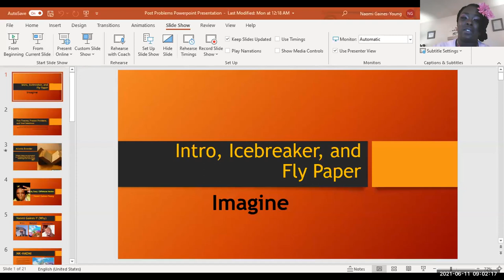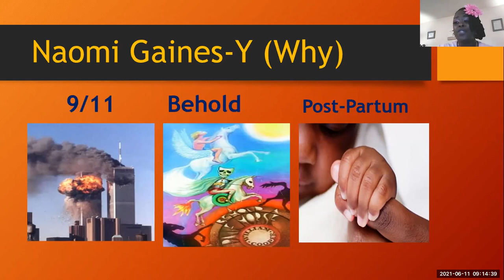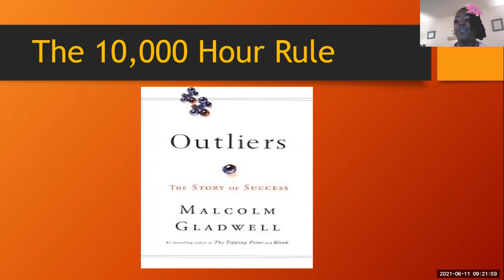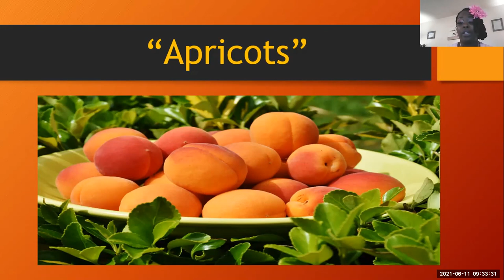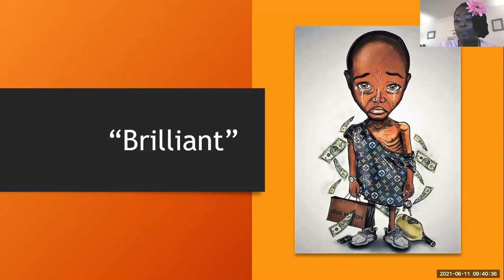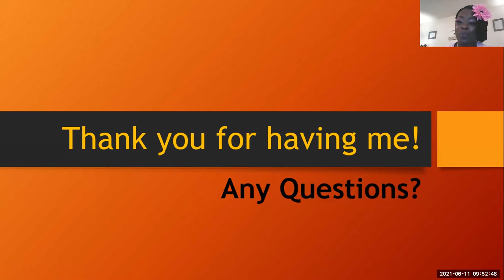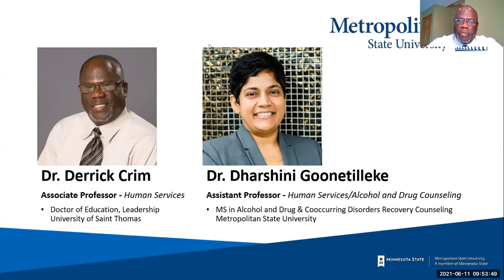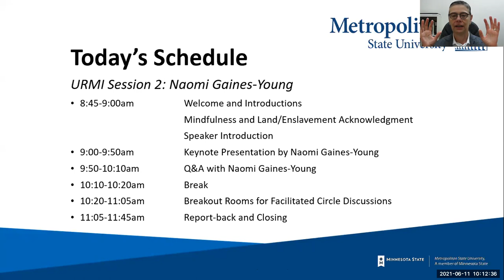URMI 2021 Series: From Mental Illness to Public Wellness. Session 2 with Naomi Gaines-Young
The 2021 Understanding and Responding to Mass Incarceration (URMI) virtual series addresses the criminalization of those with mental health disorders and where we need to direct our organizing and activism.

Over 100 participants joined us on June 11 as Naomi Gaines-Young discussed how the culture of hip-hop was hijacked and exploited for profit, and has been used to fuel the engine of mass incarceration of black men, and to sexualize black women. She also addressed how—and why—some rap artists, usually unknowingly, participate in the residual destruction of themselves and the Black community.

Naomi Gaines-Young is a published author, singer, emcee, songwriter, and mental health advocate. She became an infamous figure after the death of one of her twin sons by infanticide in 2003, due to her untreated mental illness. Since her release from prison in 2016, she has dedicated her skills, talents, and her artistry to raising awareness about the dangers of ignoring mental health issues, especially within her own community. She seeks to both enlighten and inspire change and thoughtfulness while utilizing various mediums to foster growth and intellectual development about health and cultural wellness in her community and for mental and social health professionals alike.